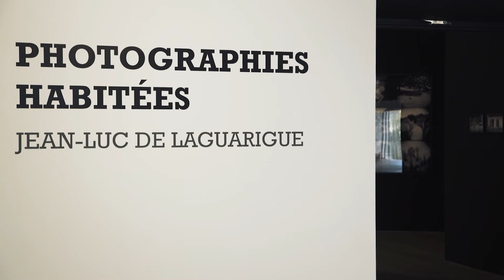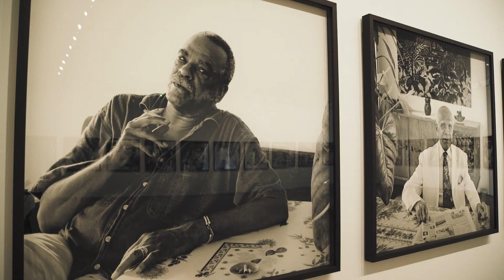Présentation de l'exposition par Jean-Luc de Laguarigue et Guillaume Pigeard de Gurbert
JEAN-LUC DE LAGUARIGUE | PHOTOGRAPHIES HABITÉES
5 MAI - 28 JUIN 2017 | FONDATION CLEMENT

Voilà un photographe pour qui l’essentiel en art ne se passe pas dans l’atelier mais dans la rencontre de l’autre. C’est par la photographie que de Laguarigue a quitté le pays hanté de son enfance, coupé par une vitre invisible.